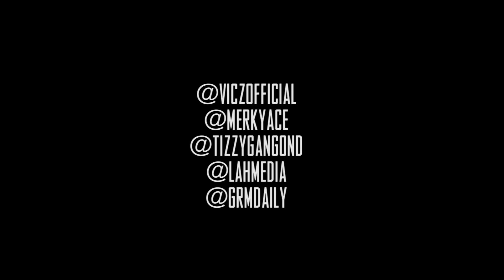Vic Santoro X Merky Ace - Let him have it